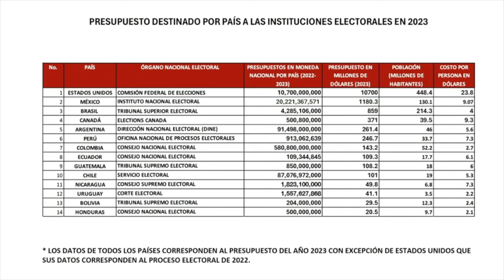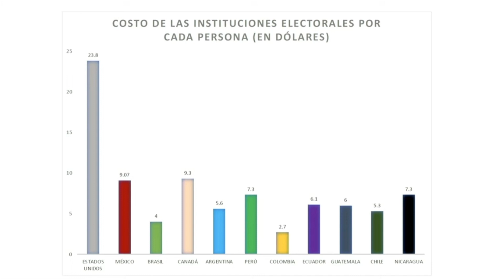México es el segundo país que más gasta en asuntos electorales en toda América: AMLO